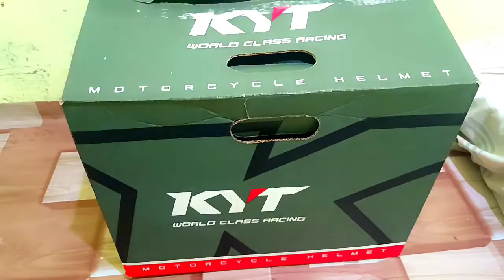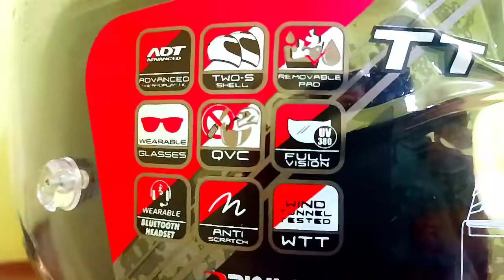Kyt tt course|unboxing|try ng ibang helmet| Bakit mabili ang kyt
Kyt tt course matte cool grey
Double d ring lock
Nag try lang ako ng helmet na iba.. NHK GP Rtech user and MT HELMET user ako e.

Try lang ako nito at bakit sobrang mabili itong HELMET na KYT.
Nagustuhan ko una magaan siya parang MT HELMET pangalawa Double d ring lock.